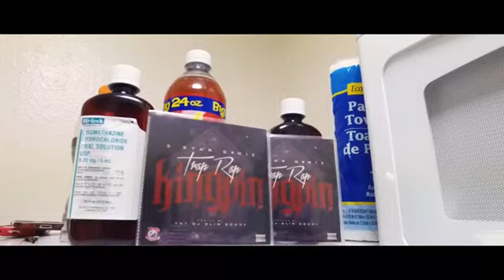5star G.wiz "10 Drank Kommandments" (official Video) [Shot By IdoMedia]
10 Crack commandments By Notorious B.I.G. Remake With the subject switch to Drank or syrup